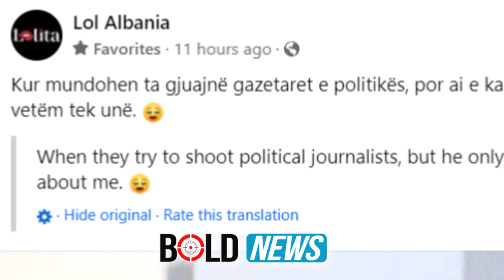Gara qesharake me turistë mes Elisës dhe Ulsiut